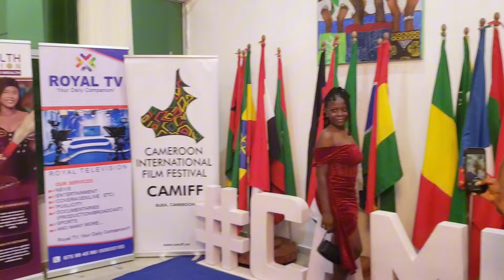Day One in Buea - CAMIFF Opening Ceremony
I traveled to the city of Buea, South West Region of Cameroon to attend one of Cameroon's most prestigious film festivals known as the Cameroon International Film Festival-CAMIFF 2024. During my stay, I took it upon myself to share with you how my everyday activities were going starting from day one. The 6-day event was held at the Buea Mountain Hotel. After arriving in Buea the previous night, I woke up to this beautiful and calm monday, took a walk around my area where I was living to see how the day was going about. It was a Monday and we know in the anglophone regions Mondays are called country Sundays but here in Buea there was nothing like that as places were open and taxis were operating. I sat somewhere and decided to have a drink, I bought some.groundnuts and went back to where I was lodging to prepare for the evening. Night reached and it was raining, dressed in a black blouse and a red pant and black boots, I still managed to still go to Mountain Hotel for the opening ceremony of CAMIFF. It was an interesting beginning as I watched the movie Half Heaven, listened to spoken poetry and a few speeches and songs. The ceremony was finished, I went to the red carpet for pictures and also chatted with some celebrities. After that I went back to where I lodged.